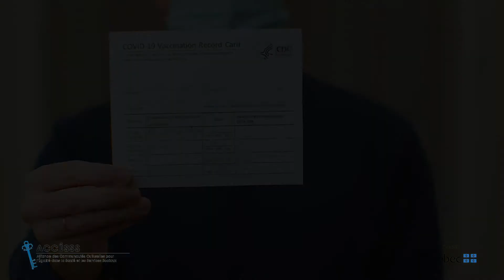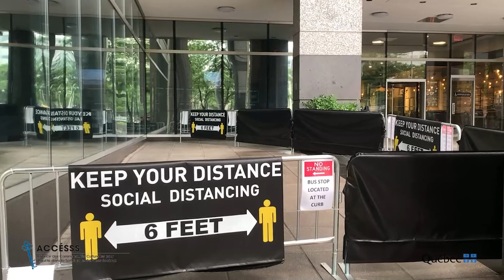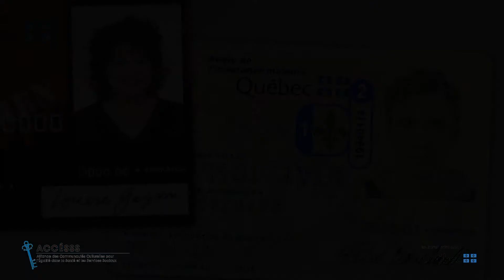Information in Nepalese about COVID-19 vaccination in Quebec